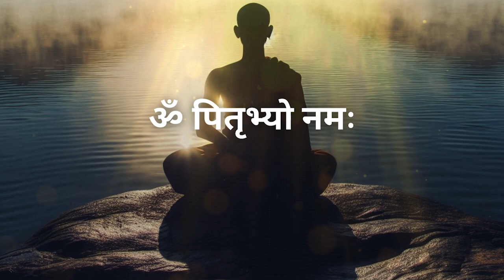ऊँ पितृभ्यो नमः | पितृ मंत्र | Om Pitribhyo Namah | 108 Times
Pitra Mantra | ऊँ पितृभ्यो नमः | पितृ मंत्र | Om Pitribhyo Namah | 108 Times

Copyright @shivalabhaktisagar. Any reproduction or illegal distribution of the content in any form will result in immediate action against the person or Youtube channel.

pitru paksha 2024
pitru gayatri mantra
pitru paksha mantra
,pitra paksha mantra
pitru mantra 108
pitra gayatri mantra 108 times
pitru gayatri mantra 108 times
gayatri pitra mantra
pitra puja mantra
पितृ पूजा मंत्र
पितृ स्तुति मंत्र
पितृ गायत्री मंत्र
पितृ गायत्री बीज मंत्र
pitru gayatri mantra 108
pitru stotra,
pitru paksha,
pitru mantra,
pitru stotram,
pitru dosh nivaran stotra
pitru stotra lyrics
pitru suktam
stotram
pitru dosha nivaran
pithru stotra
pitru stuti stotra